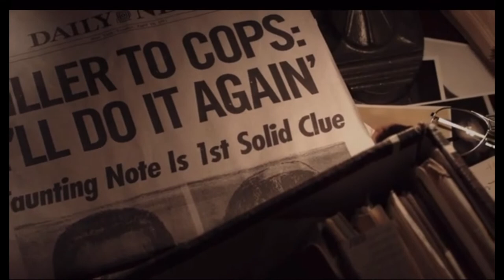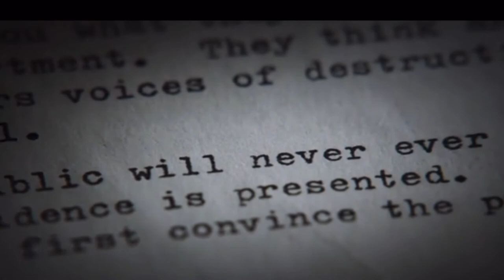❤️Maury Terry Tribute❤️